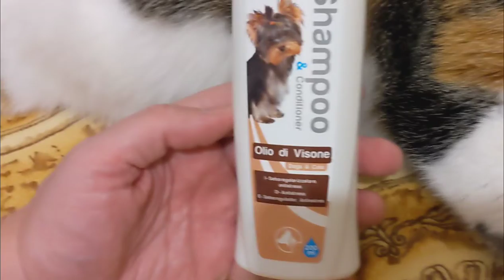Шампунь-кондиционер с норковым маслом Gills для собак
Норковое масло придает шерсти Вашего питомца мягкость и блеск, уравновешивает выработку кожного сала и избавляет от загрязнений. Уменьшает стресс животного при купании.